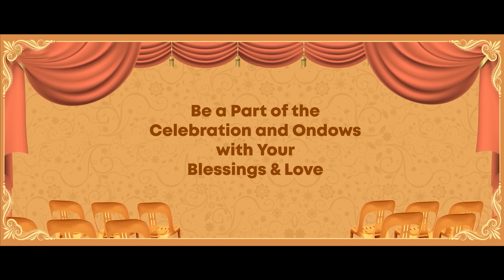Hindu Wedding Invitation| Let's Celebrate Your Wedding In your Style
Cinamatic Hindu  Wedding Invitation
So get in touch with us now and let the magic begin!

India's most trusted digital Invitation company

You can share easily this video through YouTube, Facebook, Twitter, WhatsApp, Instagram and any Social Sites.

ABOUT US :
Wedflix is a team of graphic and motion designers specialising in creating digital wedding invites. We Gives You All Types Of Wedding Things Like Monogram, Digital Cards, Customized Cards, Etc.

We aim to create a niche market for all wedding design needs, from save-the-date ecards to wedding video invites. Wish us all the best.

Team Wedflix
❌Ignore